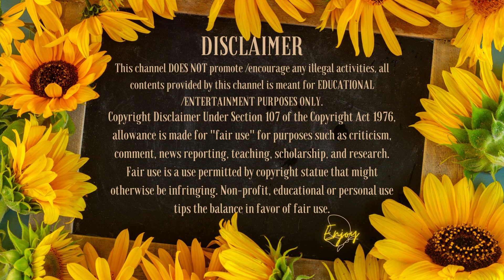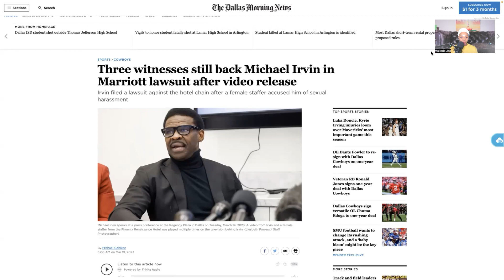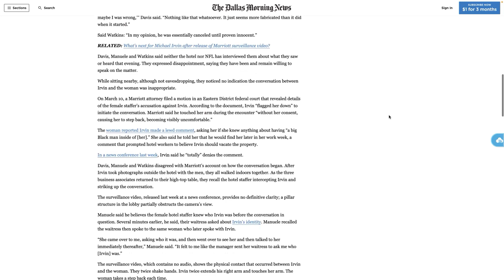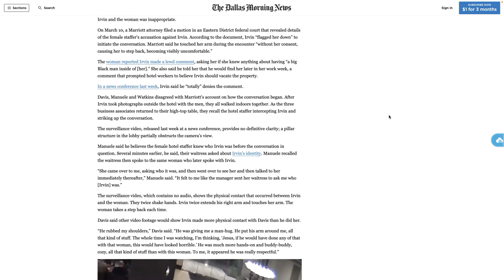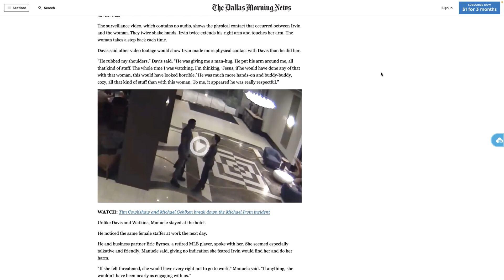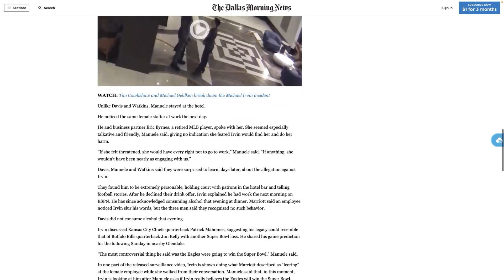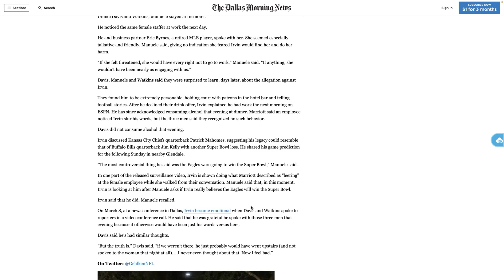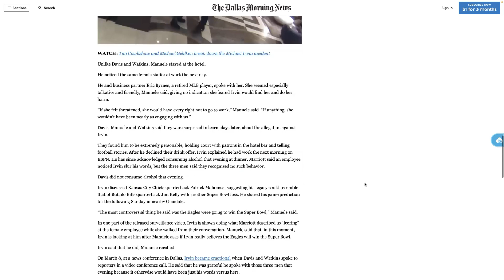VIDEO IS OUT FOR PUBLIC VIEWING | 3 WITNESSES STILL MEANT WHAT THEY SAID | MOLINDA JAE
For topics that you want me to talk about 👇🏾

MERCH DISCOUNT 10% CODE: GRATITUDE

✨As Always STAY POSITIVELY FREE✨